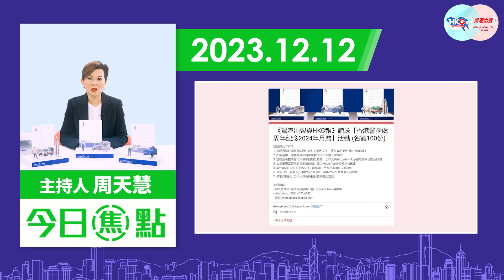【幫港出聲與HKG報聯合製作‧今日焦點】不止戰火 反售軍火 下流美國真是絕！小心報應！守城迎180周年 警隊有禮 精美月曆饗讀者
以巴戰火熾熱之時，美國先是再在聯合國安理會上，否決加沙人道停火議案，再來傳出消息指拜登政府運用緊急權力，在不經國會審核下，批准向以色列出售近1.4萬枚坦克彈藥，價值約1億美元。不止戰火，反售軍火，從金額可見料美國之舉與發戰爭財無關，反而欲似加強以軍火力，以求盡早結束戰爭，擺脫美國助紂為虐之名。

另一邊廂，2024年是香港警務處成立180周年，警隊特別製作了一款精美月曆，加深市民對警隊及執法者裝備的認識。我們鳴謝警隊給予我們100份月曆，讓我們可以贈予幫港出聲及HKG報的觀眾讀者。究竟如何可以取得這份月曆，那便要留意今集影片內容。

幫港出聲與HKG報聯合製作節目《今日焦點》，主持人周天慧借以巴戰爭，分析美國下流，絕字當頭，霸權小心報應；同時借香港警隊邁向180周年這個里程碑，再次向師兄師姐致敬。

登記領取「香港警務處周年紀念2024年月曆」活動表格網址︰

0:00 今日主題圍繞美國及香港警隊
1:05 美國火上加油向以色列售武
2:27 霸權似欲從以巴泥沼中盡快脫身
4:07 香港警務處為成立180周年而製作精美月曆
5:28 月曆睇得用得又玩得